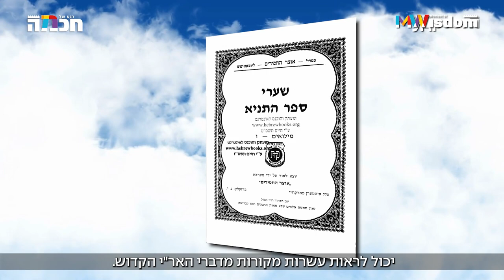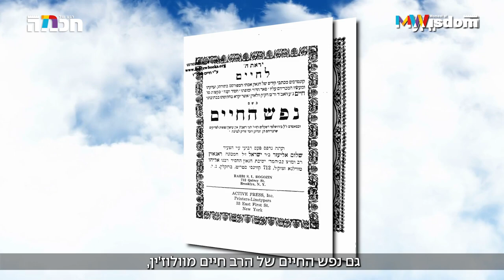האר''י הקדוש טעימה מאור שבעת הימים | הרב שמואל אליהו | רגע של חוכמה | ה אב התשפ"ב